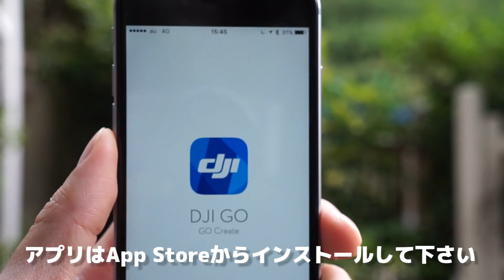はじめての『DJI OSMO』セットアップ方法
レンタルはこちらから

デジカメ・交換レンズのレンタルほか、ビデオカメラ／プロジェクター／PC／iPadレンタルもあります！　プロユースからハイアマチュア向けの機材を多く取り揃えています。。
店舗は東京に3店舗（日本橋・渋谷・四谷）、大阪（南森町）、名古屋（栄）にあります。
配送申込の場合は2泊3日から申込可能！ 全国発送致します。

詳しくはサイトのご利用ガイドをご覧ください。

営業時間10:00〜18:30（日・祝除く）